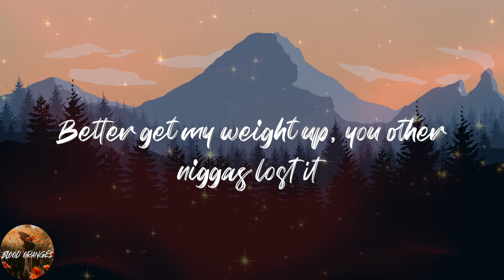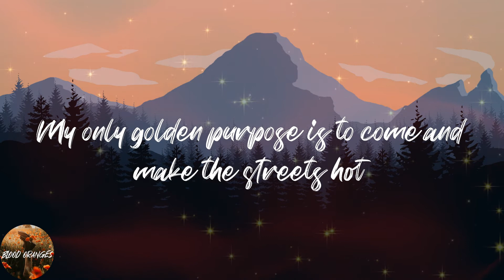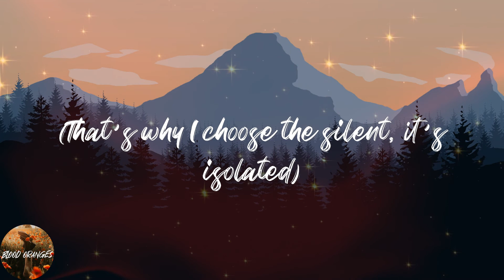Denzel Curry - ꞌCosmicꞌ.m4a (Lyrics)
💖Lyrics:
(Woah, Kenny)
Drip-hop, born from the crack pot
This is for the infants, the haves and the have-nots
Meet inside the trap spot so you can be a astronaut
This will be the biggest leap that you ever hop
It seems niggas are fly and the junkies are high
And in my line of work that goes side by side
But when the worlds collide they waste a whole damn product
Here's the adrenaline when the block get shot up
Take it to the vein, matter fact, take gunshot to the the brain
One dose or a two-dose Novocaine
Red dot to a nigga eye like Kayn
No, it's just another place you can't go
Barricade, disengage, reengage
Now I leave a gauge-size hole
Nigga play your road, put it in your back pocket
Before they drop sheets, I'ma drop knowledge
Stop it, now you gotta answer to the cosmic
Whatever they rock with is something non-toxic
Chop it, mix the green juice with the CrossFit
Better get my weight up, you other niggas lost it
Drip-hop, born on the D-block
My only golden purpose is to come and make the streets hot
The free spot, when I dine at a Greek spot
The geeks pot in a time with a freak thought
A geek's thoughts, that's a square mentality
He shootin' VR, we got guns in reality
You act so hard, you should thank the Academy
It comes full circle, but it isn't fatality
My room, who the fuck is steppin' to my crew?
I'm like "Move", niggas don't know about spit, I raise roofs
Niggas wanna copy, but they still uncool
This is my throne, my chair, my stool
Stop it, now you gotta answer to cosmic
Non-toxic, ch-chop it
(Cosmic dust activity)
(Well, who's gonna stop me? You?)
(Any unusual experiment can produce unusual results)
(That's why I choose the silent, it's isolated)
(Miles of open water in any direction)
(We did everything in the world to exterminate them)
(But, no apparent luck)